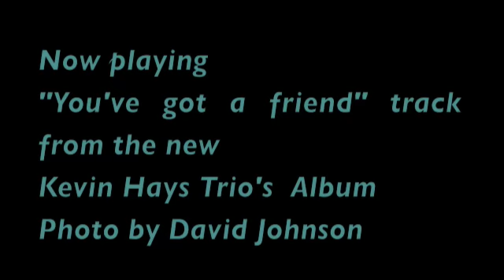Teaser The Kevin Hays Trio - You' ve got a friend